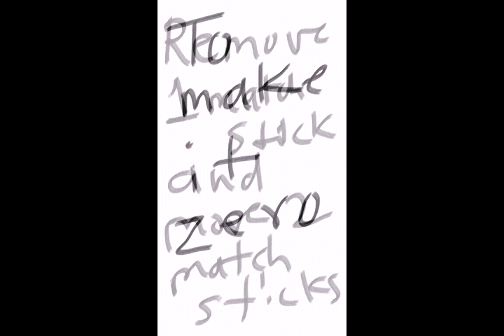Matchstick puzzle Answer video 2